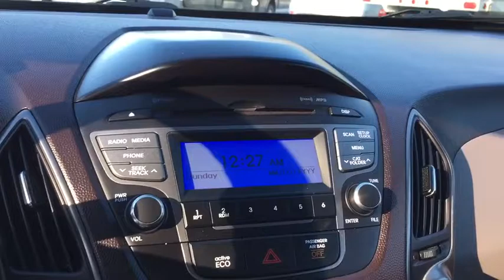2014 Hyundai Tucson Fall River, Dartmouth, New Bedford, Wareham, MA, Tiverton, RI 14142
CARFAX 1 owner and buyback guarantee!!! This Tucson has less than 32k miles.. This is the vehicle for you if you're looking to get great gas mileage on your way to work** Safety equipment includes: ABS, Traction control, Curtain airbags, Passenger Airbag, Stability control...Other features include: Bluetooth, Power locks, Power windows, Auto, Air conditioning...